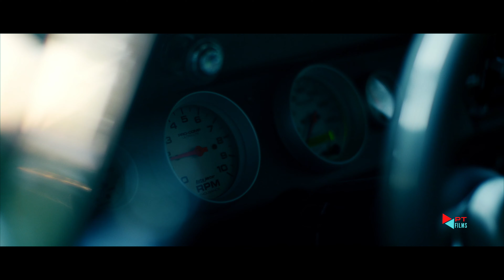AMERICAN MUSCLE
I put this together just for fun, but then I remembered that I need to submit a video for this edit challenge.

*Canon EOS REBEL T7i
*Sigma 17-50mm f/2.8
*Tascam DR-10L Studio Recorder Lavaliere Microphones 1
*77mm ND Filter,K&F Concept 77mm Ultra Slim ND2-ND400 Fader Variable Neutral Density Adjustable Lens Filter Ultra Slim ND Filter Optical Glass 1
*JOBY Gorillapod 3K Stand.
*LG 34UM60-P 34-Inch IPS WFHD (2560 x 1080) Ultrawide Freesync Monitor (2017 Model)
*Tamron SP 24-70mm f/2.8 Di VC USD G2 Lens for Canon Mount (AFA032C-700) (Renewed)